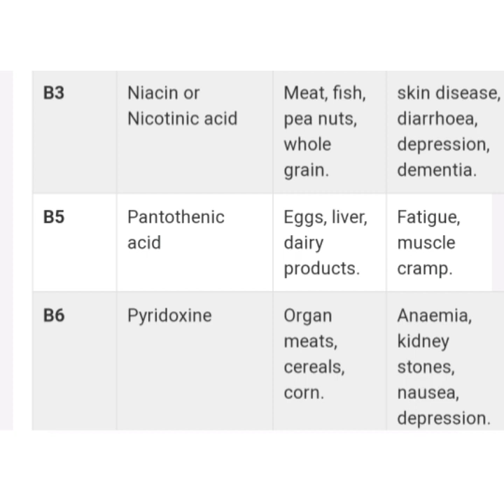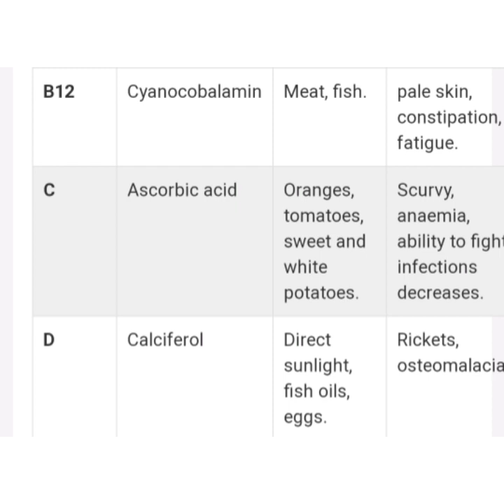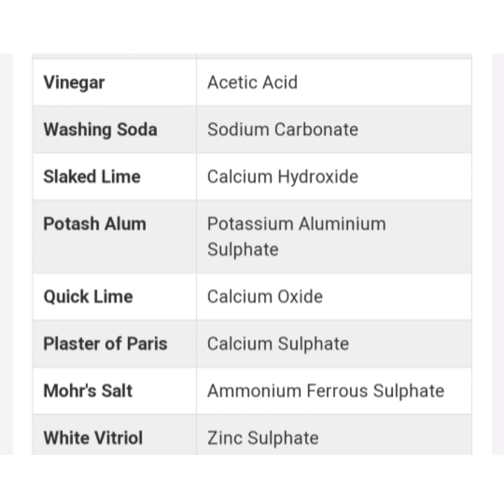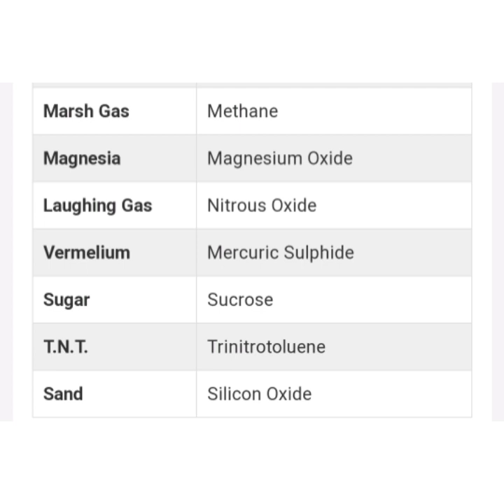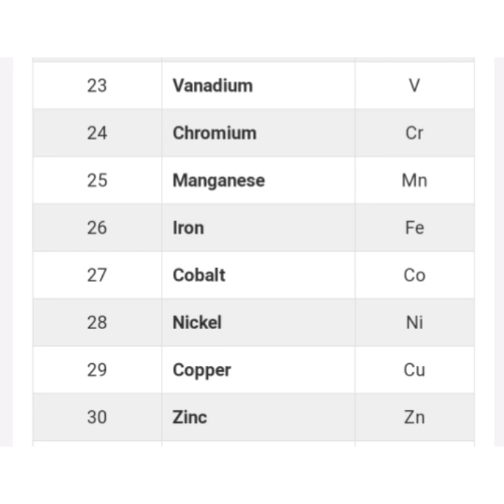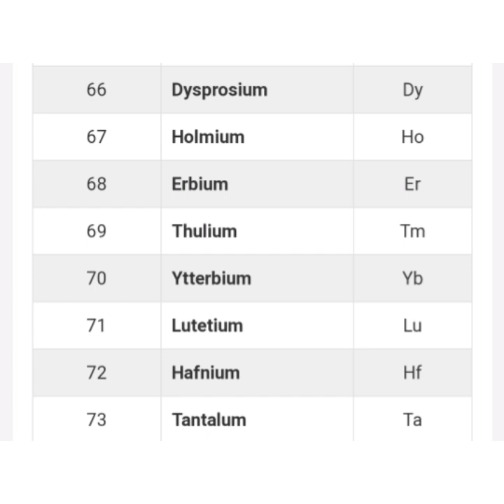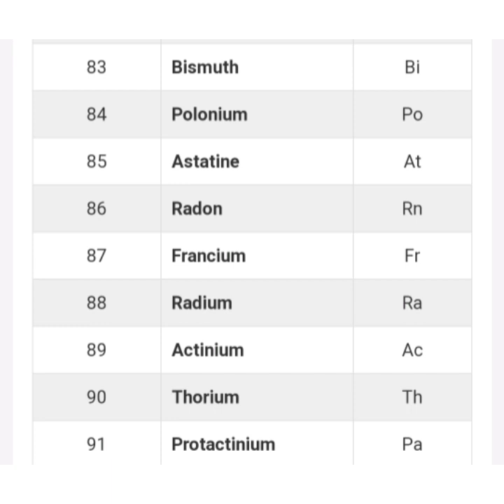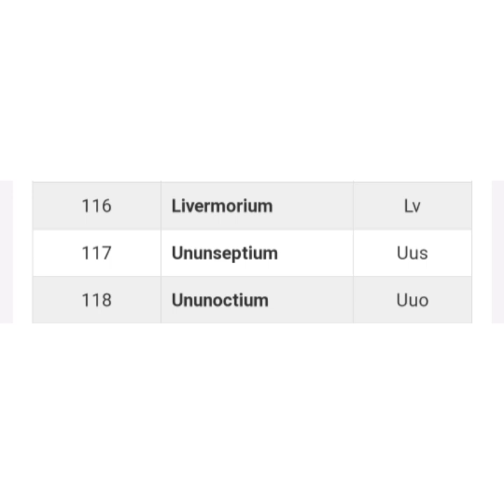MNS important (vitamins, chemical compounds, atomic number )